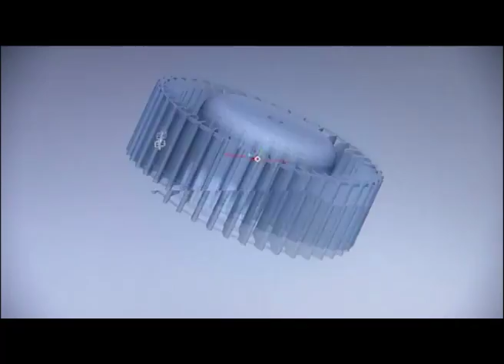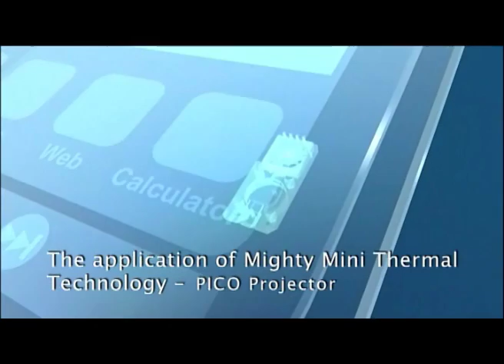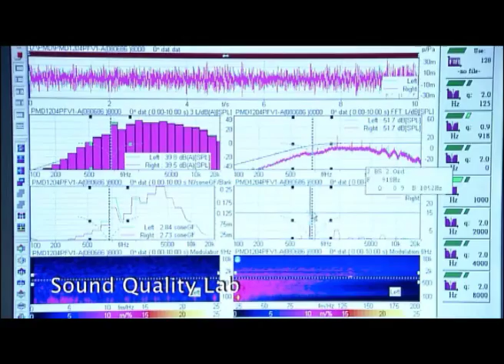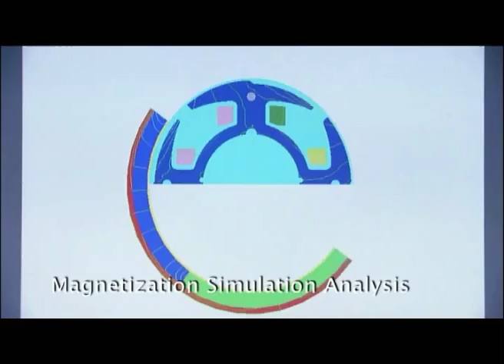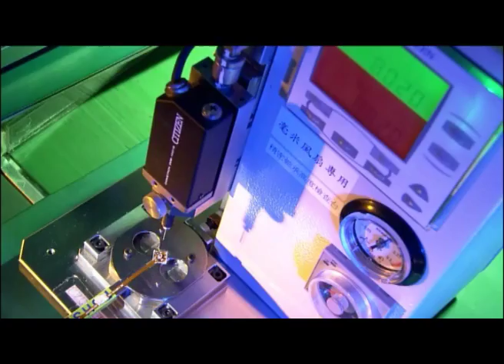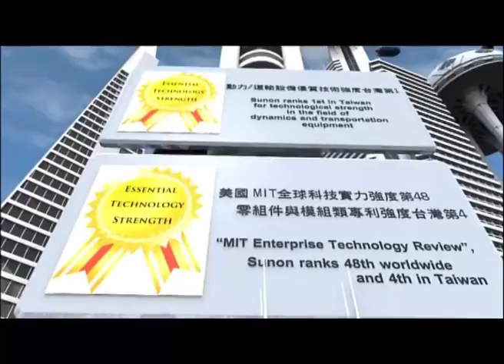SUNON Company Profile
SUNON offers a wide range of AC, DC, and EC motors & fans, thermal module, ventilation fan, ceiling fan etc. With 39 years motor fan cooling technology, SUNON becomes a leader in precision motors and mini cooling fans. In 2015, SUNON was ranked No. 3 market in worldwide DC/AC Fan suppliers by the precision micro motor market research of Japan Fuji Economic. In recent years, SUNON has released its range of super high-performance and energy saving EC axial cooling motor and fans for applications HVACR. Powered by high-efficiency brushless DC motors (served by an AC power supply), EC series fans offer a reduction in power consumption of around 80% compared with conventional shaded-pole AC motors. Importantly, ATEX-certified models are also available within the range, along with IP68 waterproof/dustproof variants. As a world-renowned fan motor cooling leader, Taiwan-based SUNON has spared no effort to develop better, more energy-saving products.